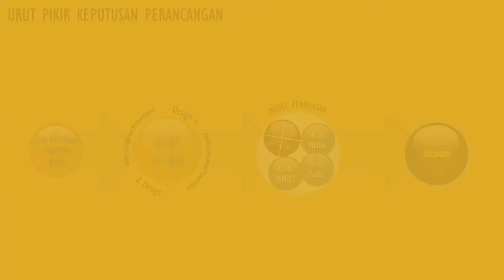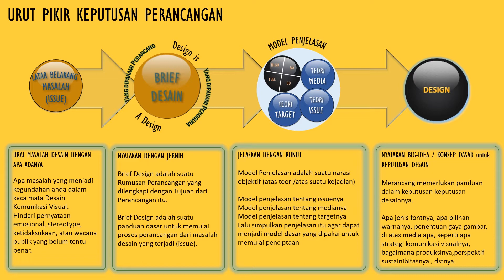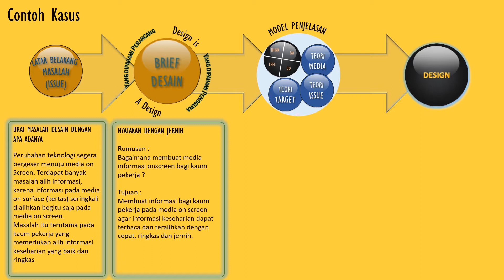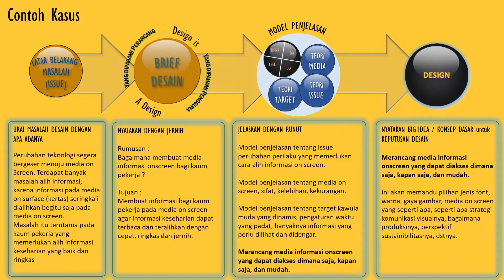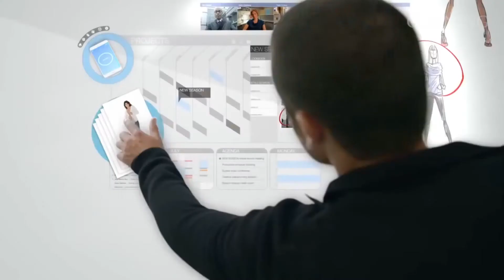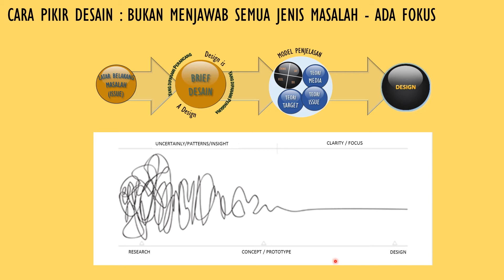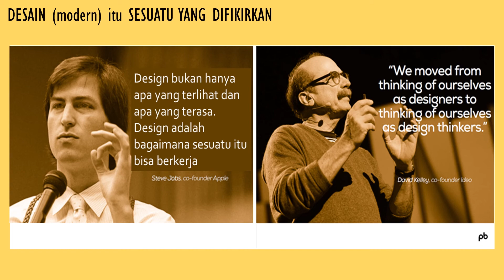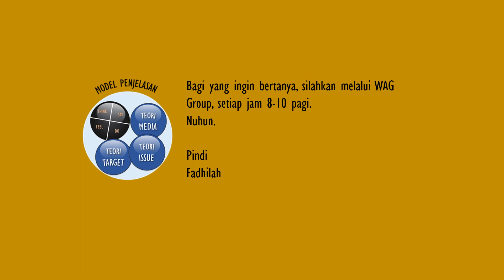Kuliah 8 Metodologi Desain Komunikasi Visual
Kuliah, Penelitian dan Pengabdian Pindi Setiawan
metodologi desain komunikasi visual
design thinking